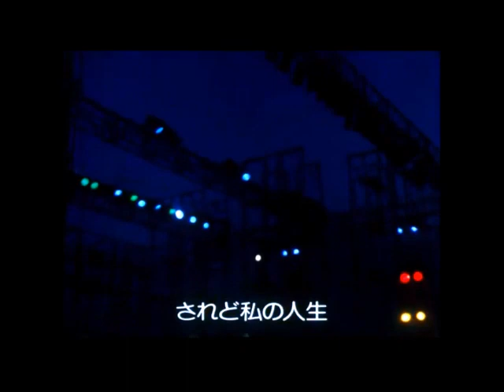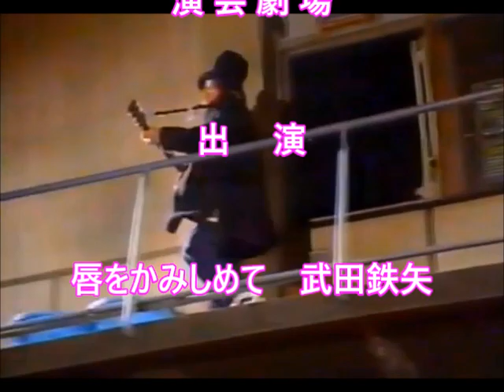拓テレ☆演芸劇場 第二回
1:55 唇をかみしめて / 武田鉄矢
06:38 少年の瞳  / LOOK
10:17 ラプソデイー / RCサクセション
15:18 アンジェリーナ / 佐野元春
18:43 されど私の人生 / 吉田拓郎